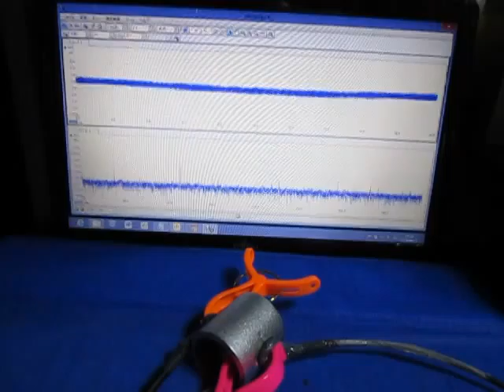超音波（表面検査の基礎実験 ultrasonic-labo）